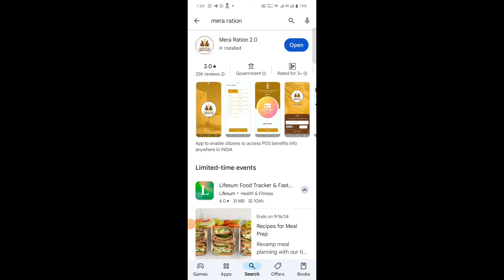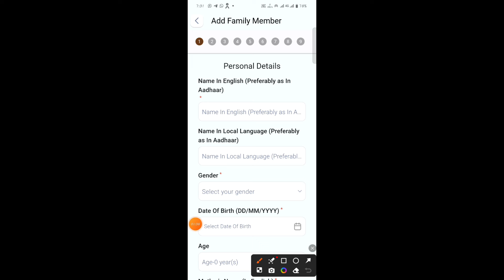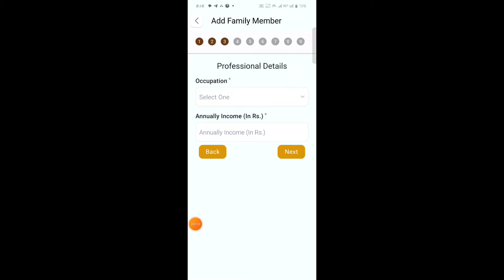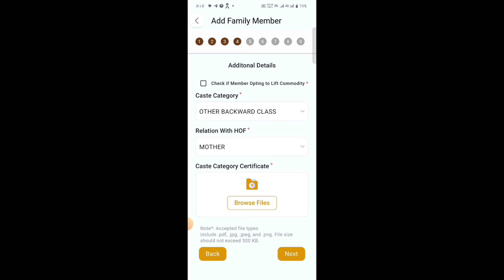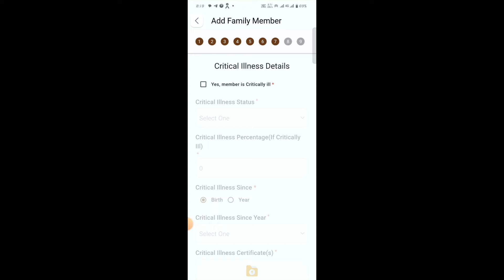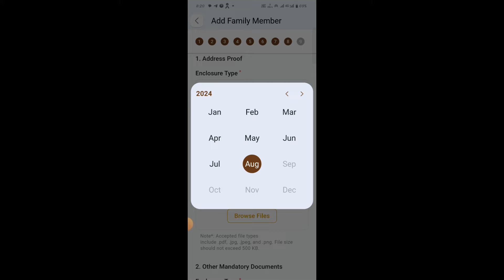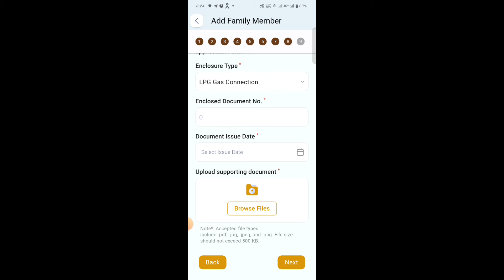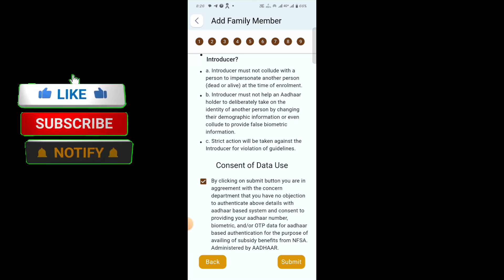ration card me online naam kaise jode | ration me naya member kaise jode online |mera ration 2.0 app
Title - ration card me online naam kaise jode | ration me naya member kaise jode online |mera ration 2.0 app